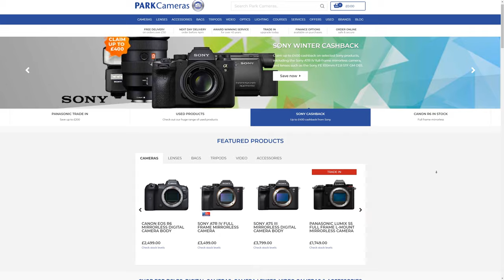The History of Park Cameras